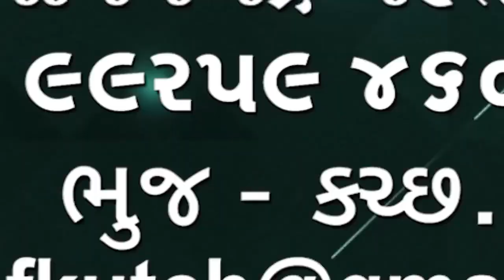હવામાન સમાચાર કચ્છમાં 23 થી 25 તારીખ વચ્ચે ભારે થી અતિ ભારે વરસાદની આગાહી🌹🌱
હવામાન સમાચાર કચ્છમાં 23 થી 25 તારીખ વચ્ચે ભારે થી અતિ ભારે વરસાદ ગાજ વિજ અને પવન સાથે અનેક જગ્યાએ થશે, અને જુઓ અંબાલાલ પટેલે શું કરી આગાહી🌹🌱